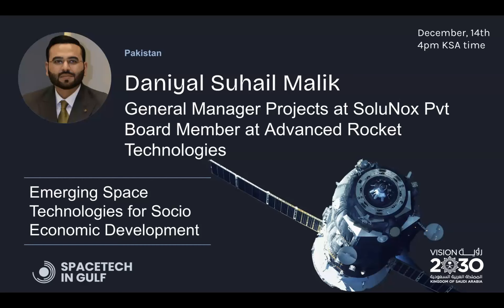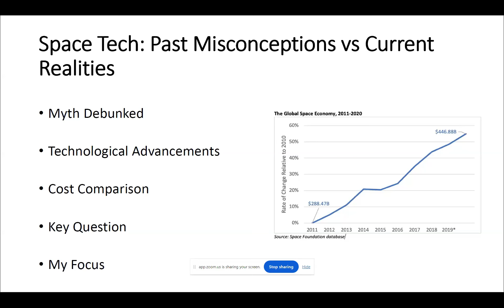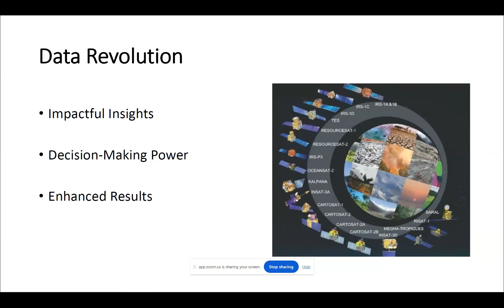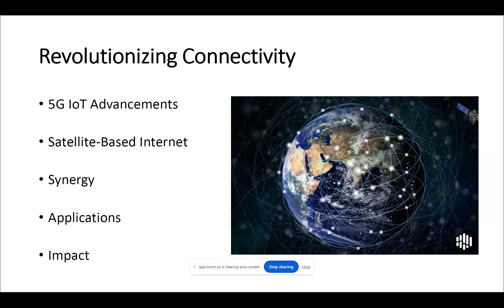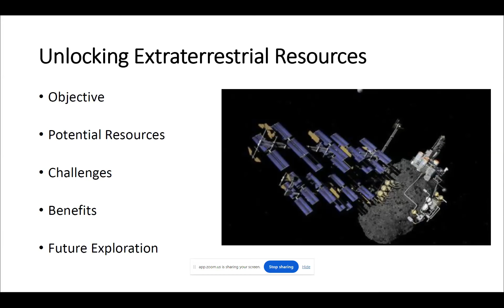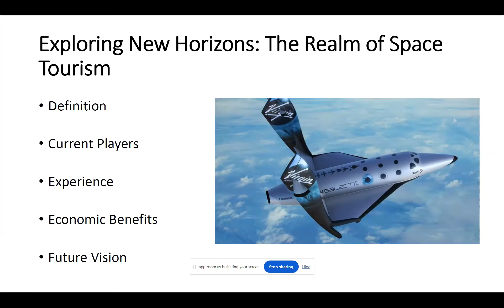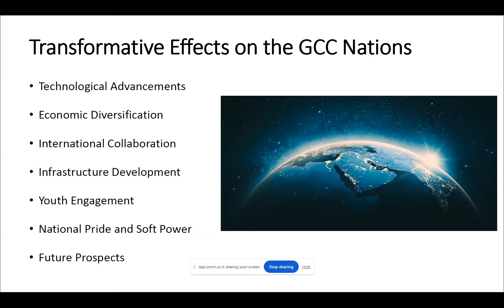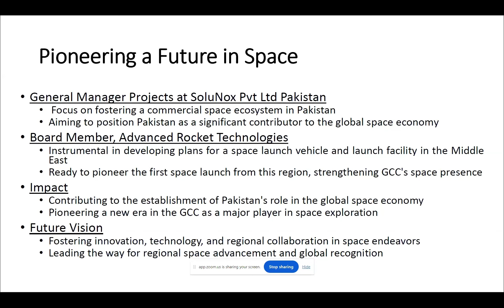Daniyal Suhail Malik, GM Projects at SoluNox Pvt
We're thrilled to unveil the stellar lineup for the upcoming webinar presented by SpaceTech in Gulf: "EMERGING TRENDS IN SATELLITE TECHNOLOGY: A GCC Perspective. Hosted by SpaceTech in Gulf.

🌟 Meet our next speaker Daniyal Suhail Malik 🛰, GM Projects at SoluNox Pvt Ltd Pvt and Board Member at Advanced Rocket Technologies. An Aerospace Engineer with a passion for innovation in space exploration and sustainable energy.